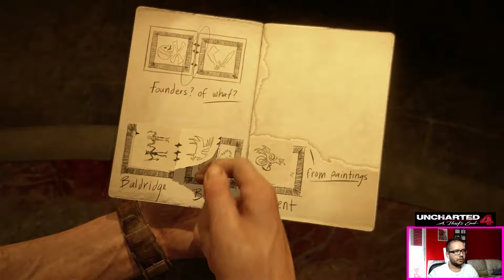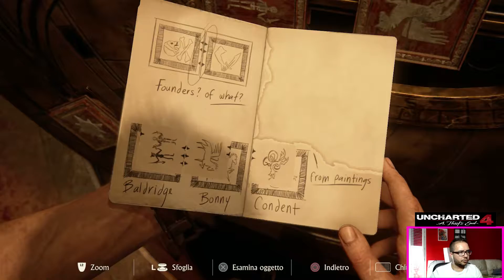Uncharted 4 - Gameplay ITA #12.1 - FINE DI UN LADRO - NASCOSTO IN BELLA VISTA!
Espandete ▼QUI SOTTO▼ per vedere ulteriori informazioni!

Se volete farmi un regalo:

Prodotti a basso costa ma di alta utilità:

Potete acquistare i prodotti iTek a GENOVA oppure online su sito